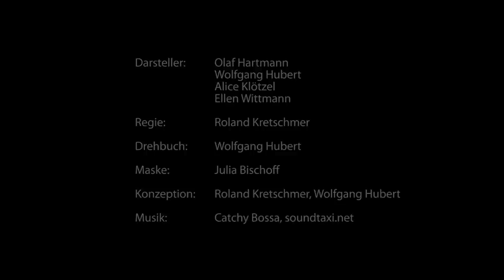Wein Diwald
Achtung: Wie öffnet man am besten eine Flasche Wein?  Dazu zwei Tipps im neuen Videoclip »Schatz? Weißt du wo der Korkenzieher ist?«. Präsentiert von „die Weinkerle" - der brandneuen Agentur von Profis für mehr Weinpräsenz, guten Geschmack und Lebenslust. mehr
Attention! How do you open a bottle of wine? In addition two tips in the new videoclip "Darling, do you know where the corkscrew is?" Presented by "die Weinkerle" - the brandnew agency for more wine-presence, better taste and lust for life.